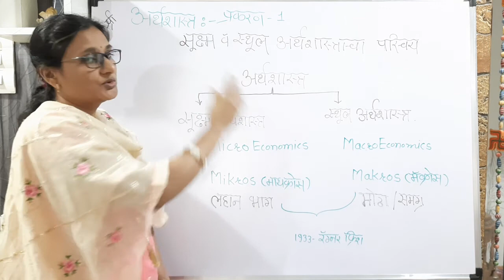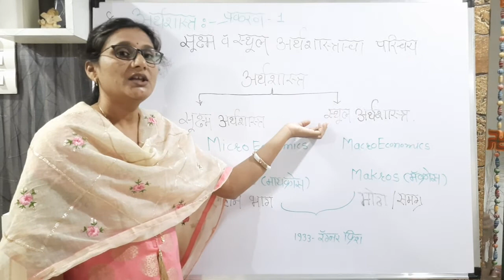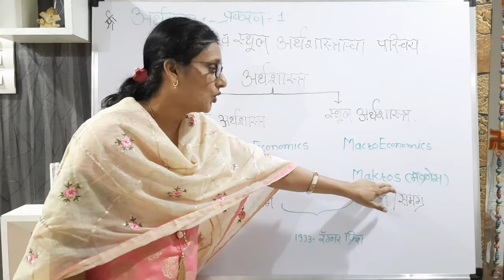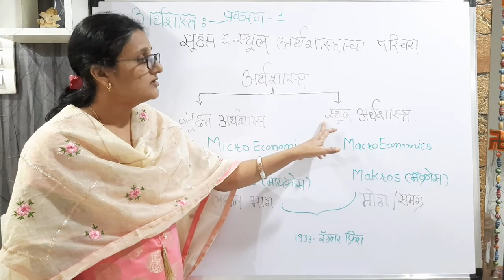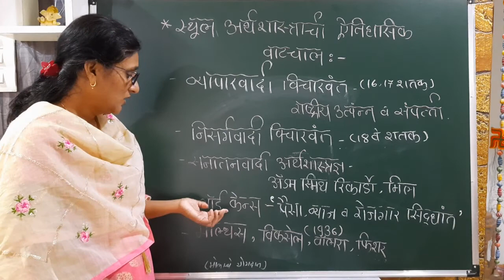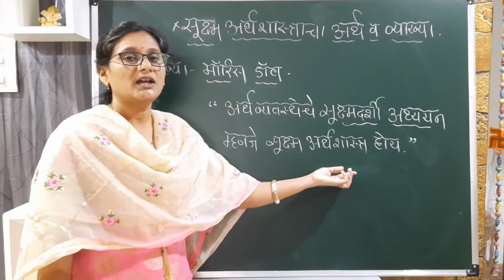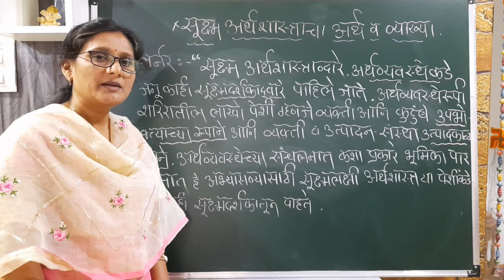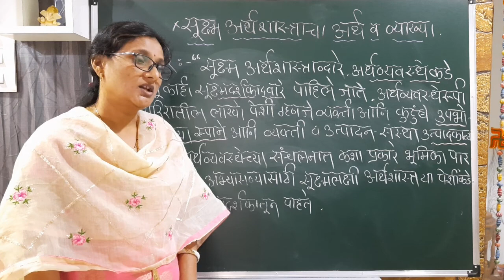Economics Lec 1 a